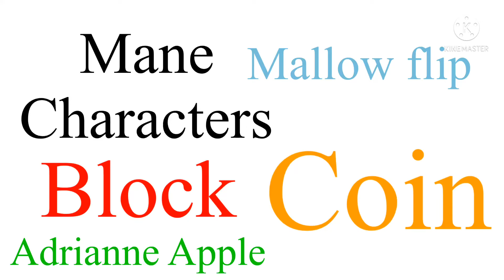Mini toons decorating cupcakes